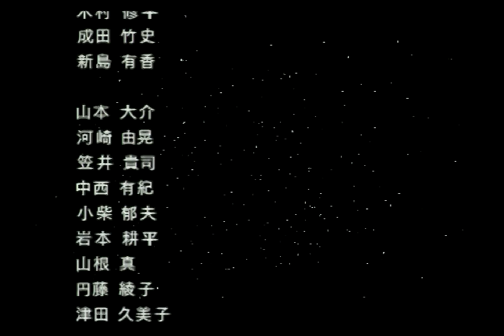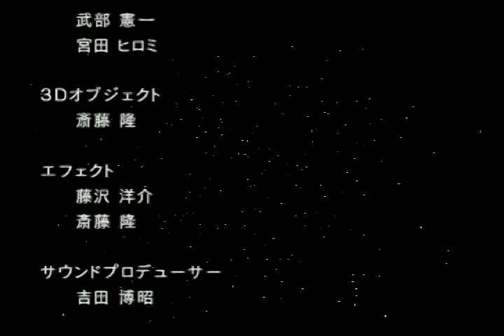Os Cavaleiros do Zodíaco a Saga do Santuário batalha final.